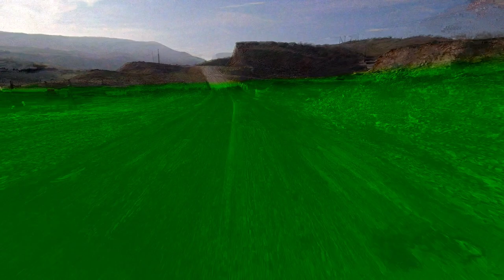Село Ичин. Сулейман Стальский район. Дагестан.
Южный Дагестан.

Дагестан. Сулейман Стальский район. Село Касумкент. Село Аликент. Село Цмур. Село Ичин. Горы. Дорога в село Ичин. Горная дорога. Горные сёла.
Дагестан.Сулейман-Стальский район.Село Касумкент.Село Аликент.Село Цийихюр.Село Ашага-Стал.Село Юхари-Стал .Село Орта-Стал.Село Саидкент.Село Куркент .Село Алкадар.Село Сардаркент.Село Цмур.Село Качалкент .Село Мехкерг.Село .Село Цнал.Село Ичин.Село Чилик.Село Хпитар.Село Хпюк.Село Кахцуг.Село Татархан.Село Юхари-Картас.Село Ашага-Картас.Село Уллугатаг.Село Сайтаркент. Село Птикент.Село Пиперкент.Село Шихикент.Село Буткент.Село Хтун.Село Зухрабкент.Село Испик.Село Асаликент.Село Сальян.Село Нютюг.Село Зизик.Село Экендиль.село Карчаг.Село Чиликар.Село  Ашага-Стал-Казмаляр.Село Герейхановское.

Canon m50 mark 2 . DJI Osmo Action.
1080p 60FPS.